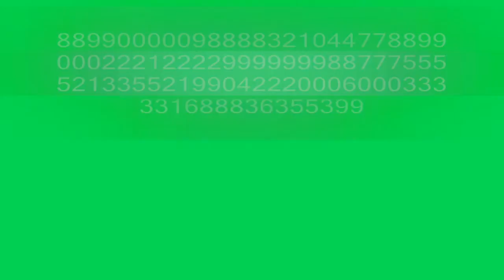Witold Stypa Cosmoreal - Museum of Future Hyperspace - Modern Art of Future